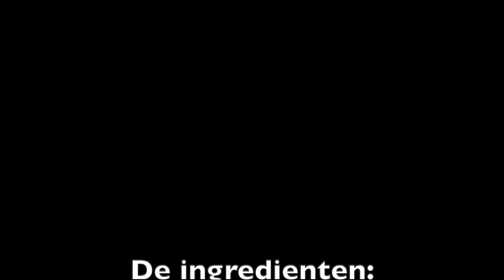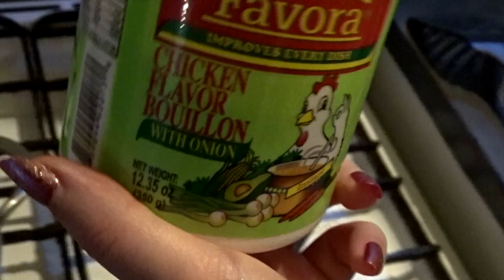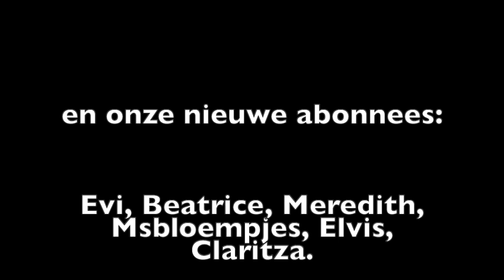Antilliaanse sate saus (Chinese style)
💕We maken elke maand een nieuwe video💕

Probeer nu deze heerlijke Antilliaanse satésaus 'style i Chino'.
In de video leg ik je stap voor stap uit hoe je dit maakt!

Ga je met dit recept aan de slag? Dan zouden we het leuk vinden als je je creatie met ons deelt op social media. Je kan ons taggen @TheMilt0ns op Facebook

Tag, LIKE & Deel met je vrienden to spread these delicious foodiesZ.
Wij blijven heerlijke recepten met jullie delen!
# SpreadDeliciousFoodForFree-EnLaatOma’sReceptenNietVerlorenGaan

💕Bekijk ook onze andere recepten:

En nog veel meer.